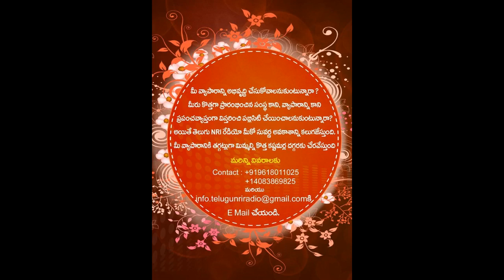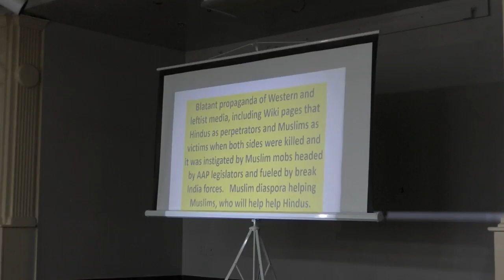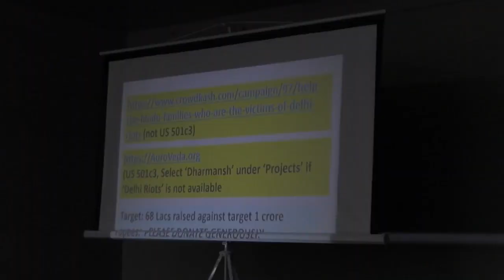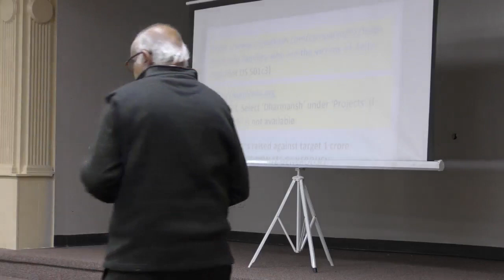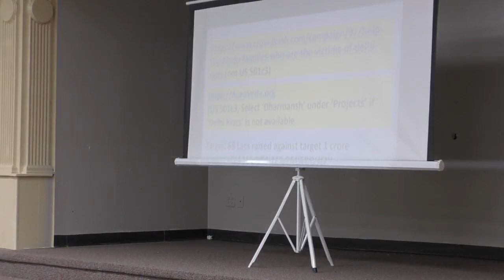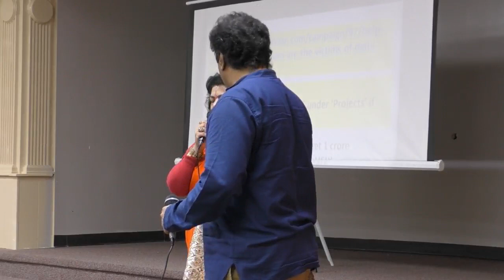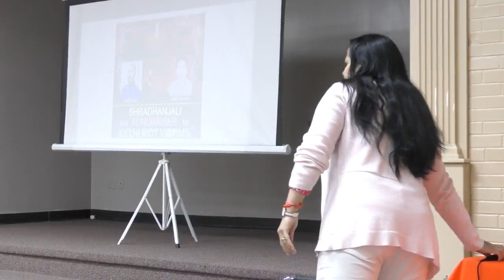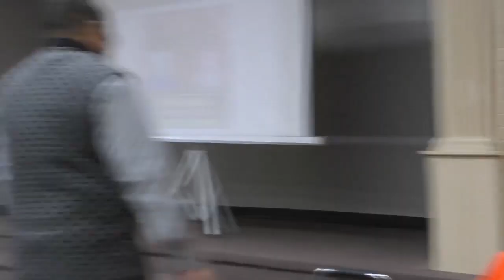Indian American Communities Shradhanjali to Delhi Riot Victims from NJ USA Telugu NRI Radio